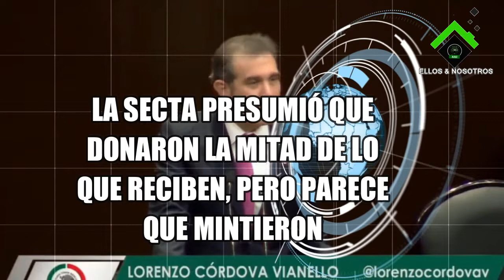Morena no donó para vacunas la mitad que prometió